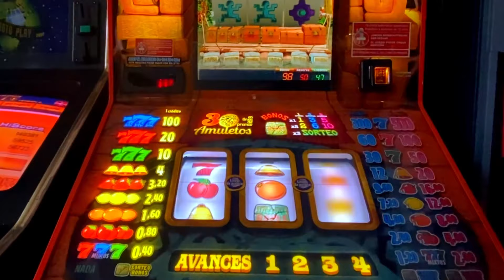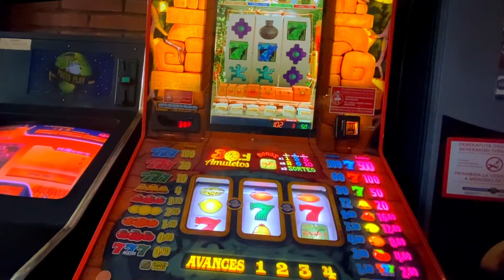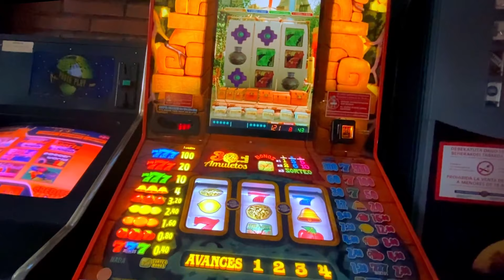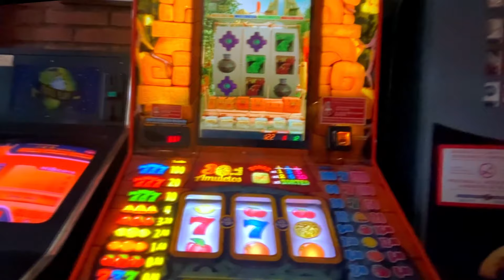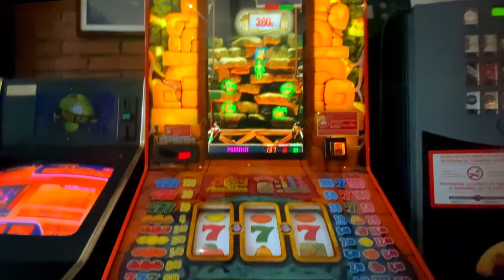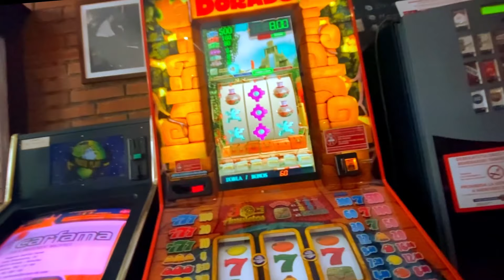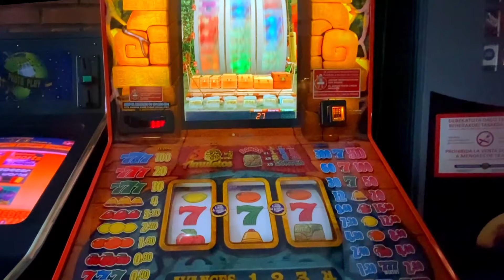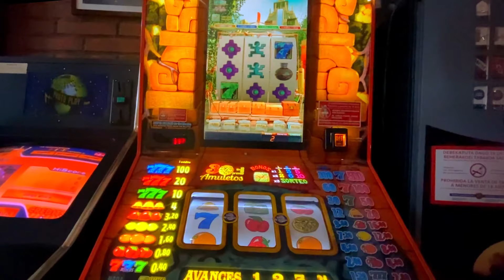TRAGAPERRAS EL DORADO 500€ SLOT GIGAME - PIERDO DINERO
-NO INCITAMOS A JUGAR A LAS MAQUINAS TRAGAPERRAS

-RECUERDA VAS VALE PERDER 10€ QUE PERDER 100€